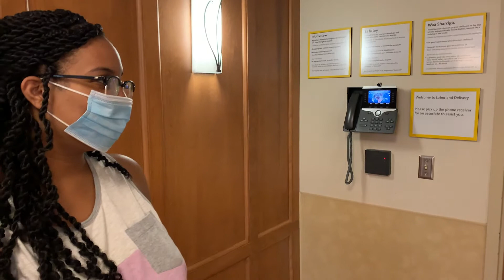Zora's Birth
Wow! it's been a year already! Here is the raw and real account of Chantal and I bringing Zora into this world.. You get to hear our thoughts leading up to the moment.

After we got to spend a few days with Zora at the hospital, we traveled home and Ava got to finally meet her little sister.

See something you like in our videos? Most likely, I've added it to our Amazon Store:

Gear Used To Make This Video:
Camera: Nikon 5100 UNDER $300
Camera Lens: Nikon 35mm
Iphone 10XS Max
MacBook Pro 13in 2020

Lighting:
Softbox Light Pack

Mic:
Rode VideoMic Go

FatherhoodFraternity vlogs are a look into real life of a father and daughter. Inspired by NewFatherChronicles & BeleafInFatherhood, I saw that we needed more faces of color showing the experiences of being a father. So this channel shows my authentic experiences and thoughts in hope to help you along the way. Also, my main goal is to show my Daughter, Ava how much we love her from the very beginning. You can expect to see
Toy Reviews
Room Tours
Ferber Method
Questions about fatherhood/parenting
Daddy Daughter Dancing
Podcasts
Indoor Games with Toddlers
Toddler's first experiences
12 Month development
24 Month development
36 Month Development
Toddler Tracing
Doctor Visists
Staying At Home with A Sick Toddler
Toddler Interviews
Family Trips
Family Vacations
Baby Shower Hauls
Daddy Daughter Singing
Daddy Daughter Car Rides
Toddler Playing With Toys
Toddler Playing With Tea Set
Ways To Spend Quality Time
Books to Read To Your Toddler
Kid Free Weekend
Family Trip To Houston
Toddler Visits Zoo
Toddler Painting
Toddler Drawing
Apps for Toddlers
Organizing Room
DIY Gifts
What We Feed Our Toddler
Nightly Routine With Toddler
Morning Routine With Toddler